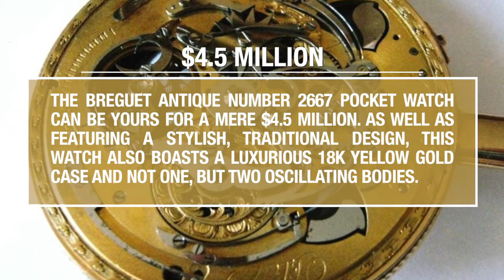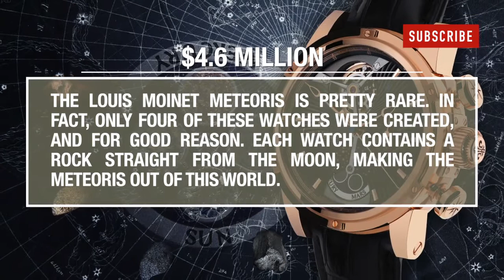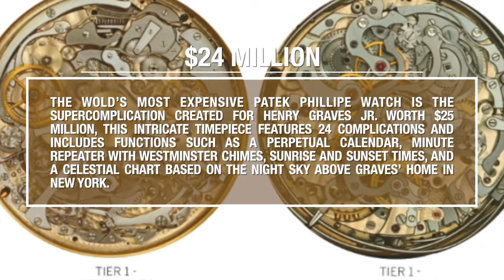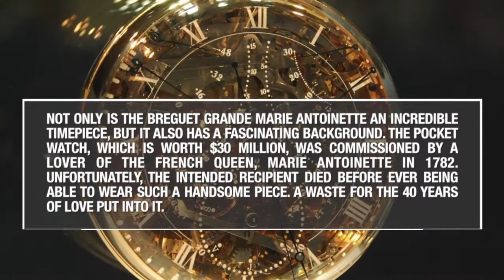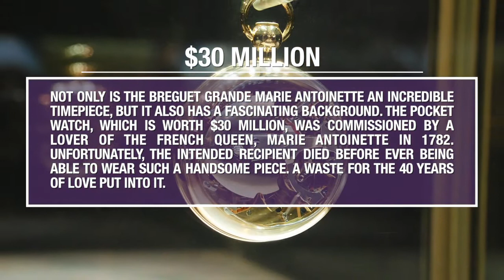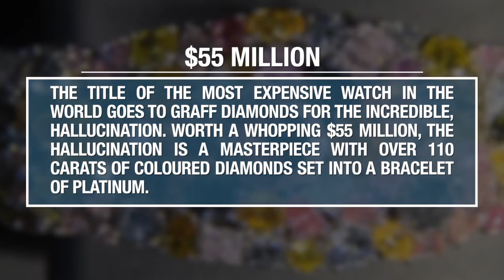Top 10 Most Expensive Watches in the World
HERE ARE THE 10 MOST EXPENSIVE WATCHES IN THE WORLD

10. Breguet Antique Number 2667 | $4.5 Million
9. Louis Moinet Meteoris | $4.6 Million
8. Hublot Big Bang | $5 Million
7. Patek Philippe Ref. 1518 in Stainless Steel | $11 Million
6. Jacob & Co. Billionaire Watch | $18 Million
5. Patek Philippe Henry Graves Supercomplication | $24 Million
4. Chopard 201-Carat Watch | $25 Million
3. Breguet Marie-Antoinette Grande Complication Pocket Watch | $30 Million
2. Graff Diamonds The Fascination | $40 Million
1. Graff Diamonds Hallucination | $55 Million

Source: Havancci